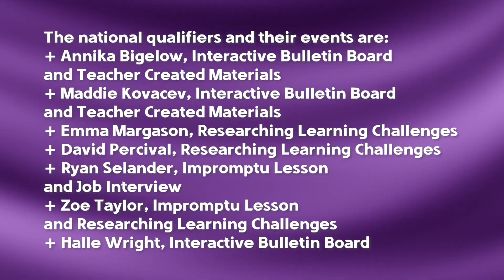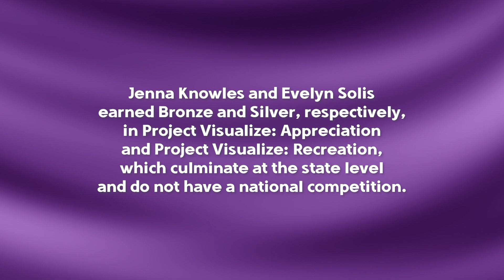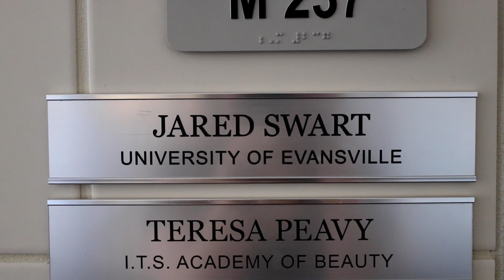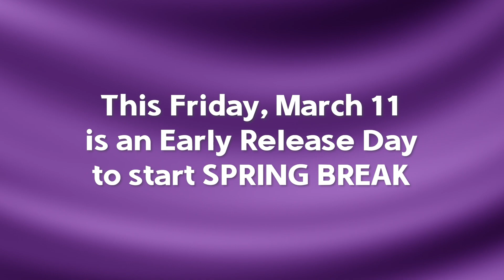DECA and TAFE Competitions, Senior Documentary, and Early Release Schedule | TCTV March 9, 2022